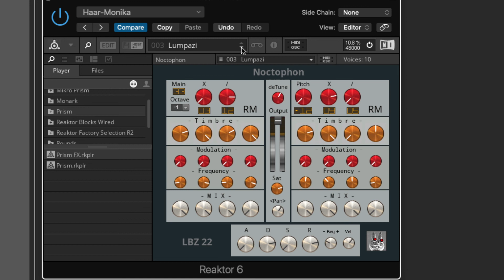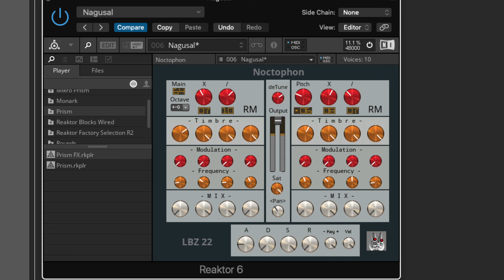Noctophon - Native Instruments Reaktor User Library Free VST (2023)